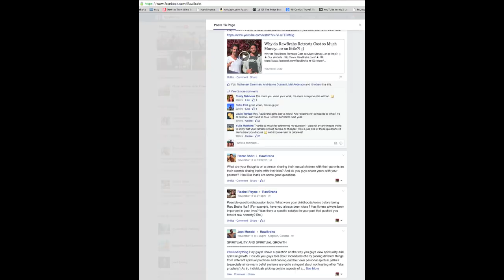Sharing Sexual Shame with your Parents - RawBrahs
Sharing Sexual Shame - RawBrahs